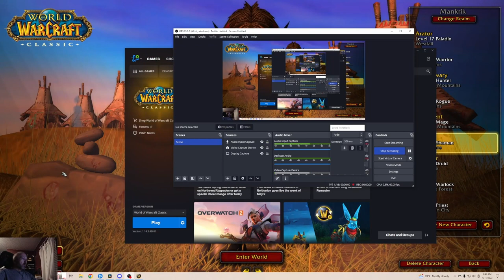Lore of Warcraft - Episode 954 - Warcraft Classic The Barrens Part 5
Let's Play! World of Warcraft Classic The Barrens Part 5 on further quests around The Crossroads